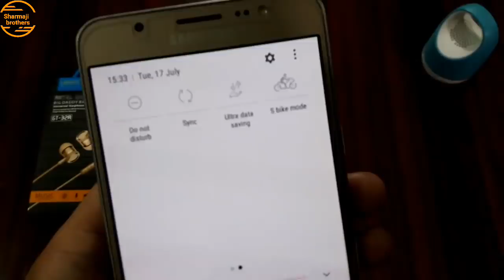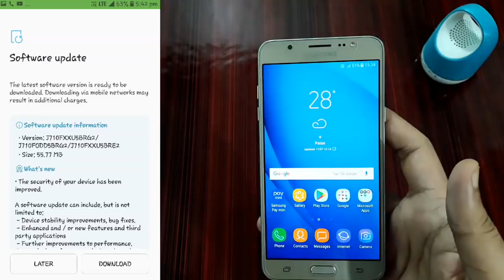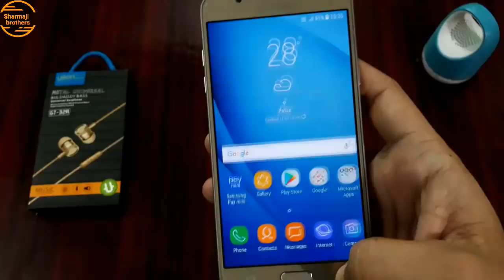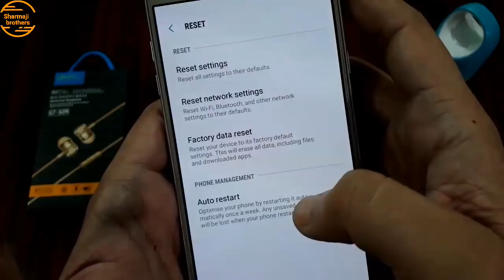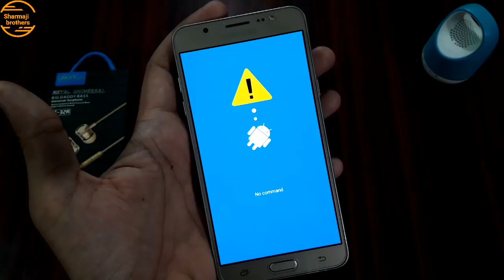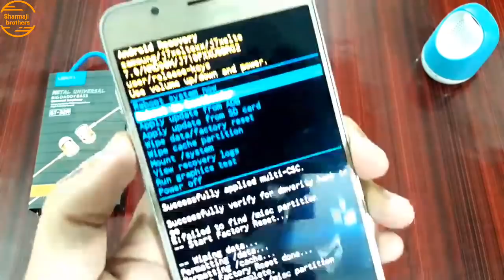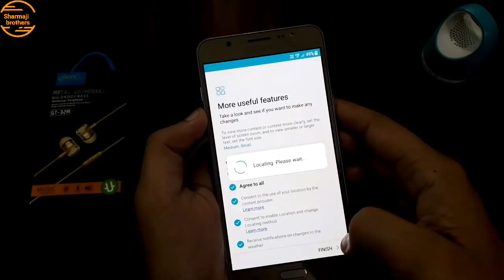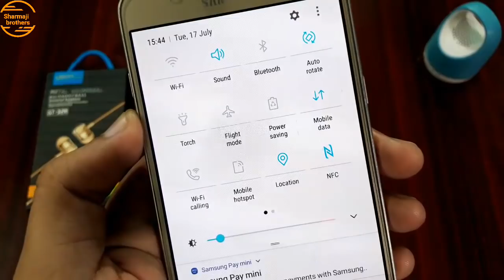HOW TO SOLVE J7 2016 VOLTE PROBLEM